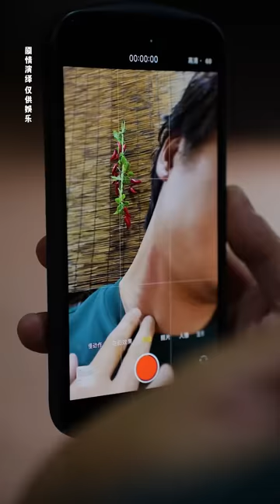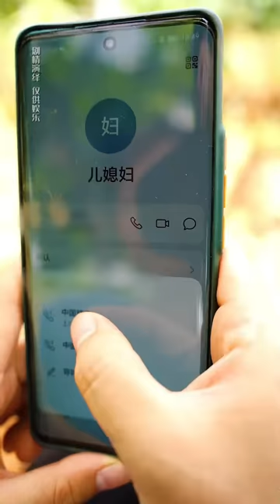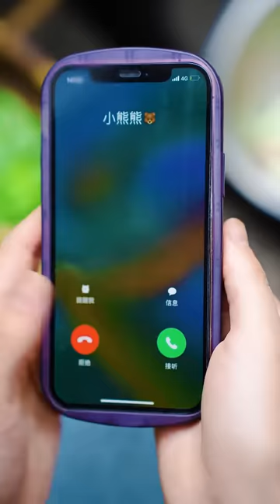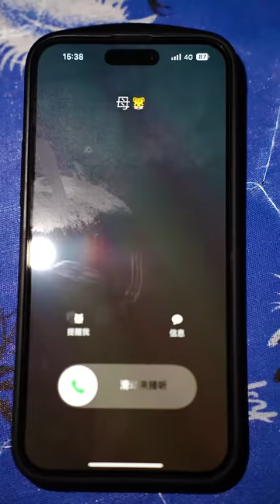農村婆媳故事（二十六）婆媳倆送暈倒嬸子去醫院，勸她趕緊治病做手術，好心幫她一把【VirtuousHero】